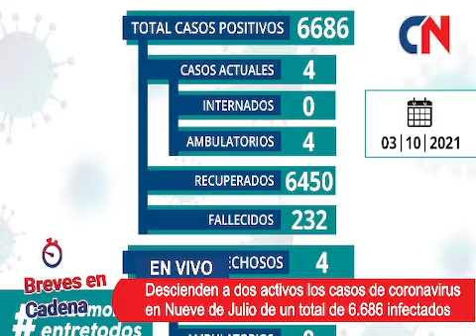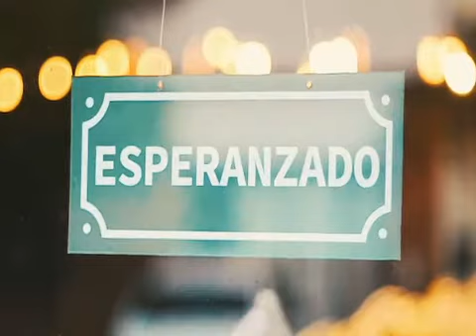BREVES EN CADENA- Nueve de Julio descendió a dos casos activos de Coronavirus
BREVES EN CADENA- Nueve de Julio descendió a dos casos activos de Coronavirus -La caída de WhatsApp, Facebook e Instagram dificultó las comunicaciones –  Se pide a Barroso que dé a conocer el Plan de Seguridad municipal-